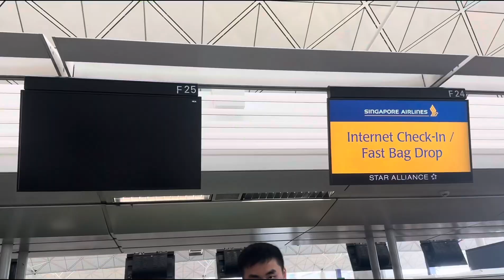BACK TO SG🇸🇬.!! TAPOS NA VACAY 🇭🇰.!! @Supeng_Pimentel @skylab-duane @Sheblue28